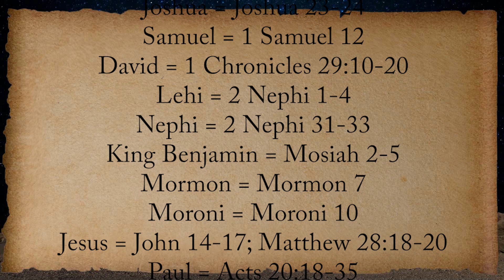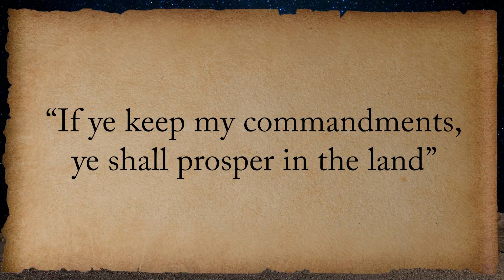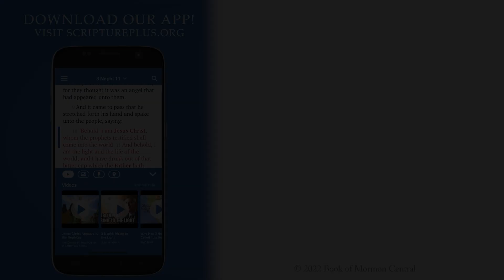Joshua's Farewell Speech (Week 22, Part 6/6) Joshua | May 23-29